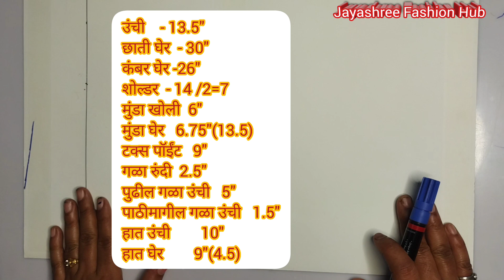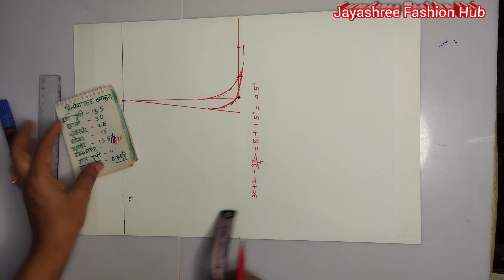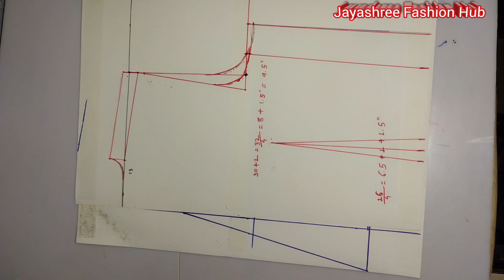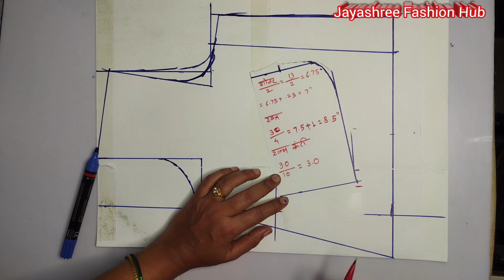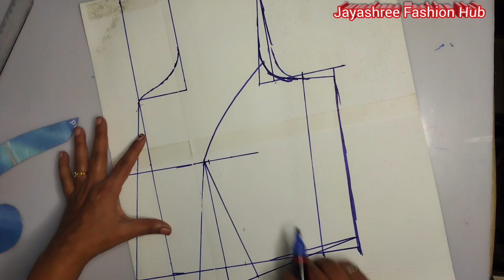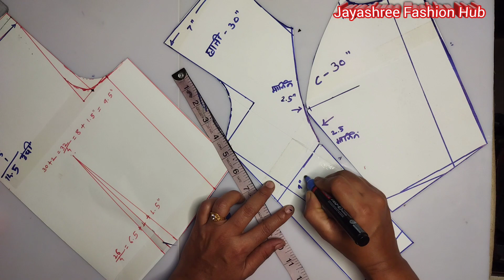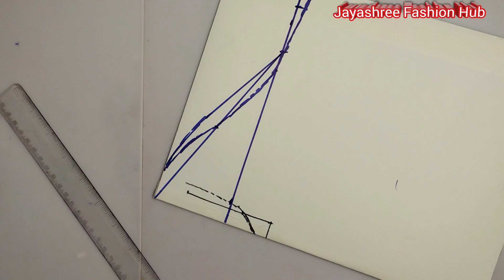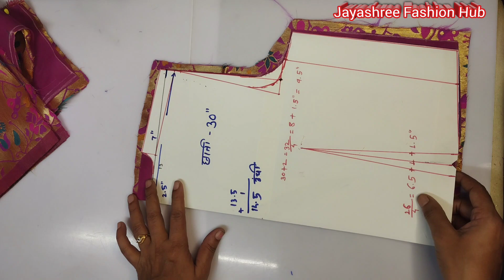बंद गळ्याचा व बीनाकॉलर ब्लाऊजच माप कसं टाकल पाहिजे, कोणत्या प्रकारचे, नवीन असाल तर व्हिडिओ नक्की बघा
कॉलर ब्लाउज कटिंग अतिशय सविस्तर पद्धतीने नवीन शिकणाऱ्यानाही सहज जमेल

collar blouse cutting easy method

your quaries

28 size katori blouse cutting and stitching
30"size katori blouse cutting and stitching
32"size katori blouse cutting and stitching
34"size katori blouse cutting and stitching
36"size katori blouse cutting and stitching
38"size katori blouse cutting and stitching
40"size katori blouse cutting and stitching
42"size katori blouse cutting and stitching
44"size katori blouse cutting and stitching
46"size katori blouse cutting and stitching
48"size katori blouse cutting and stitching
Designer blouse cutting and stitching
जयश्री फॅशन हब
jayashree fashion hub
jayashree fashion hub Marathi
Silai Class 2023
Silae coures
Stitching Class
Silai tips and tricks

व्हिडिओ आवडला तर लाईक करा आणि चैनल वर नवीन असणार तर सबस्क्राईब करा 🙂

katori blouse cutting collerneck kstori blouse cutting collar blouse cutting
blouse design
stand collar blouse cutting
blauj dizin
blauj kiting
jayashree fashion hub
top Marathi shivankala
ब्लाऊज कटिंग
ब्लाउज डिजाइन
प्रिन्स कट ब्लाऊज कटिंग
टॉप मराठी शिवणकला